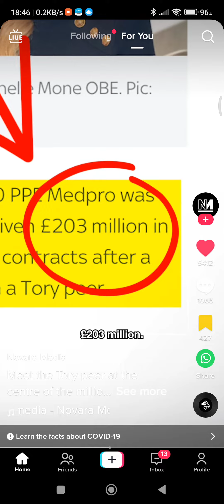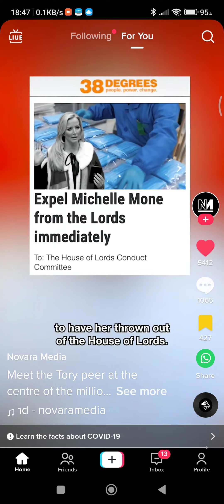Who the hell is Michelle Mone?